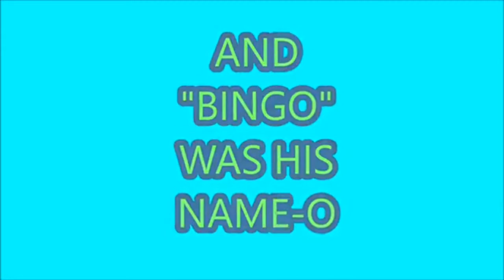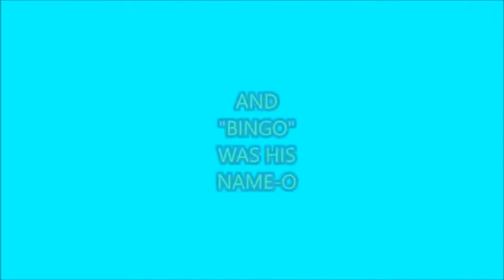BaBy Tv | BINGO (LYRICS) | BaBy SoNgs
ZuZu KiDs